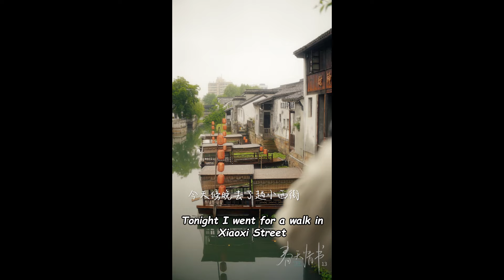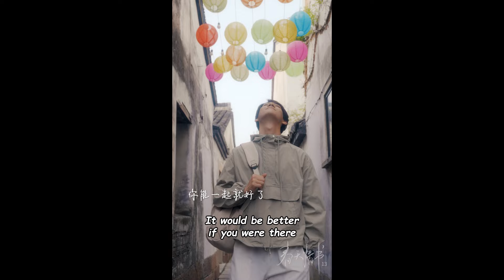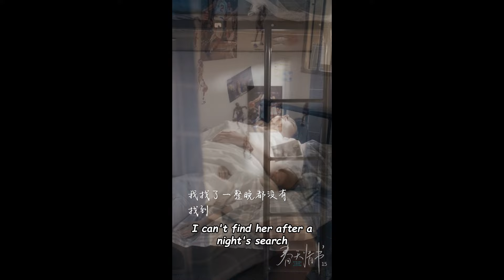【ENG SUB】City of Love@Spring Love Letter EP13-EP16| Romance Mini-series |China Movie Channel ENGLISH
If there are ten thousand different forms of love, this story is probably the most "misaligned" one. ❤
【Mini-series Description】
Mini-series Title: City of Love@ Spring Love Letter
Starring: 张雅钦 (Zhang Yaqin) /田鸿杰 (Morpheus Tian Hongjie) /叶啸秋(Ye Xiaoqiu)
Genres: Romance
Synopsis:
In the drama, Lin Xiwen's career and love life are far from satisfactory. A business trip to her hometown, Huzhou, leads her to discover a series of love letters written to her by her junior, Tian Yinan. Following the words, she reminisces about the past and embarks on a city stroll along the threads of her youth.